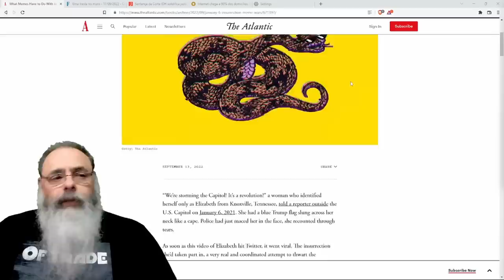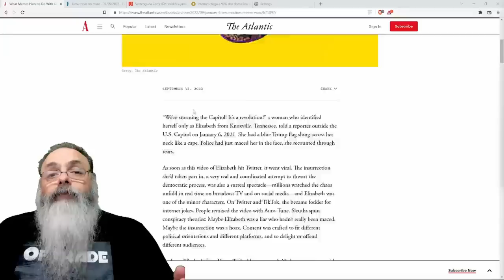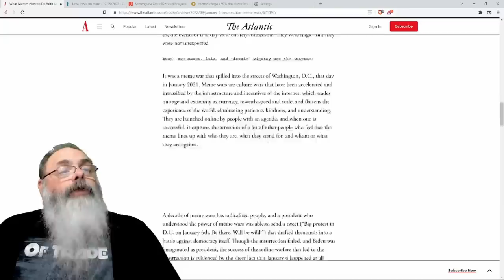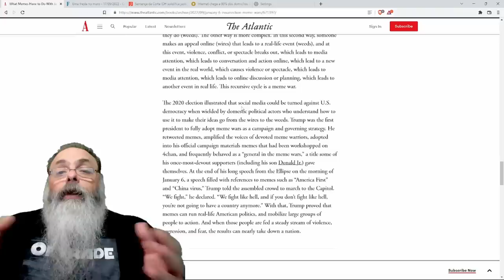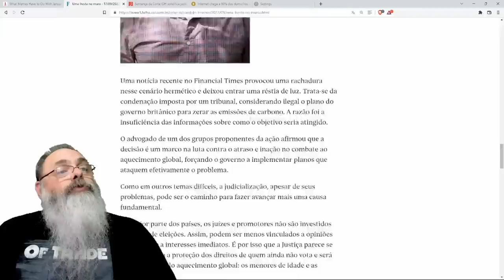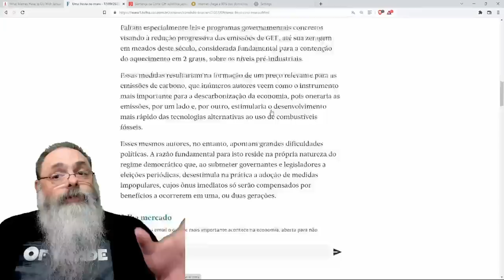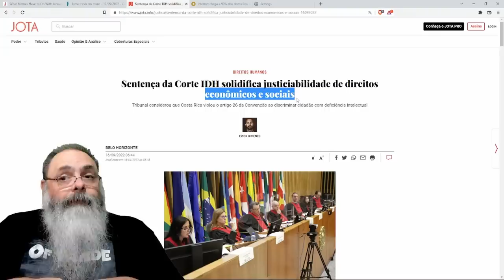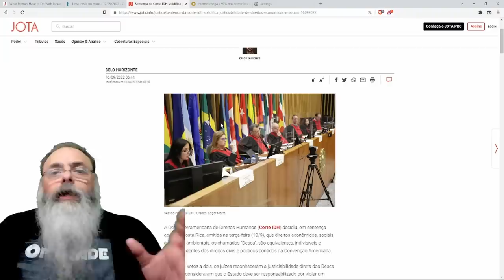ESQUERDA continua sem ENTENDER a INTERNET e trava BATALHA contra um MOINHO de VENTO IMAGINÁRIO